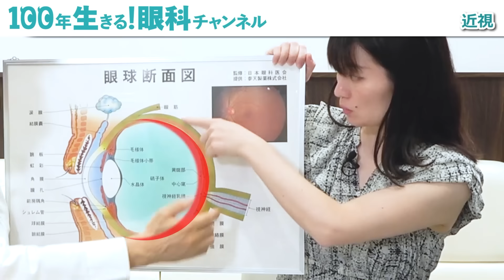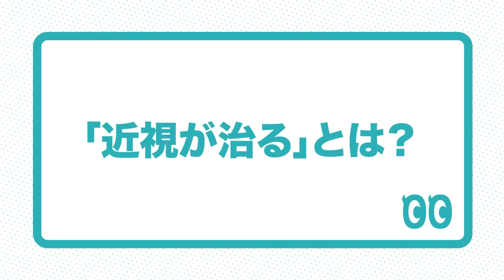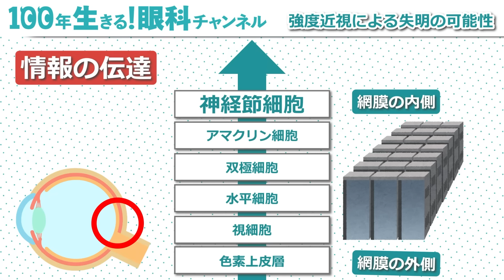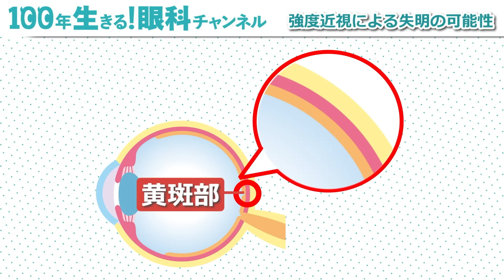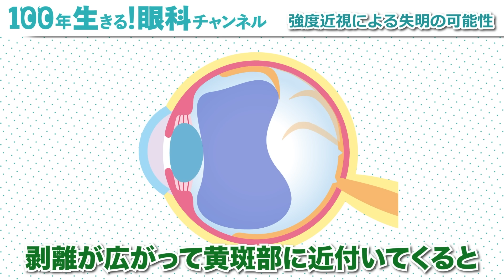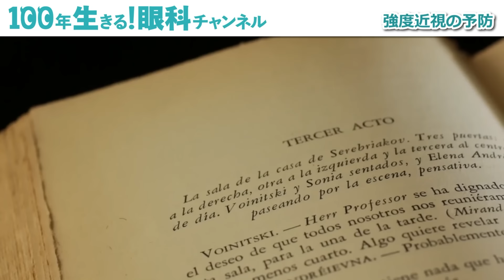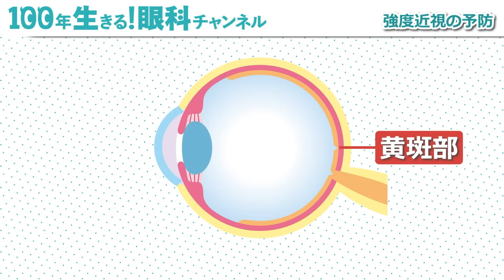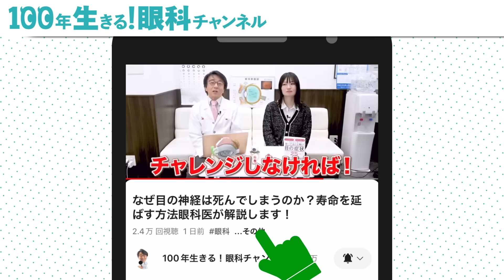剥がれやすい網膜を守るために、コレ気をつけて！！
■ご紹介したサプリ「WIN VISION premium（ウィンビジョンプレミアム）」のご購入はこちら！

本日は強度近視は治ったつもりでも実は治っていないことがある、というお話をしました‼️